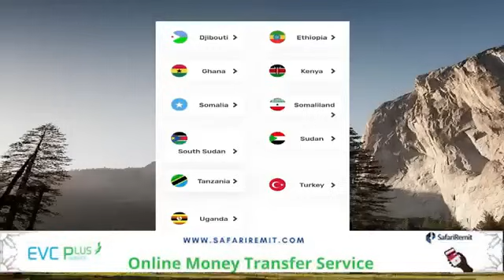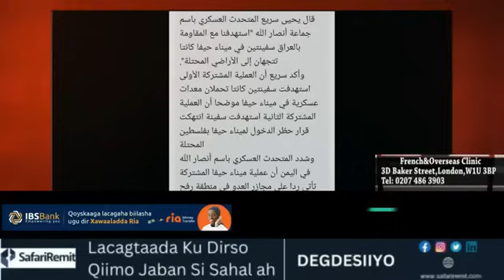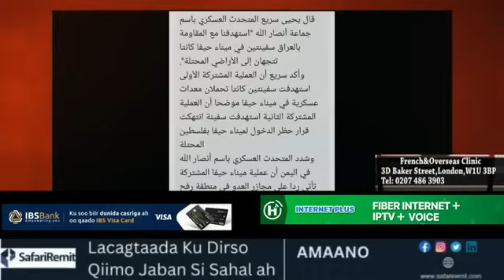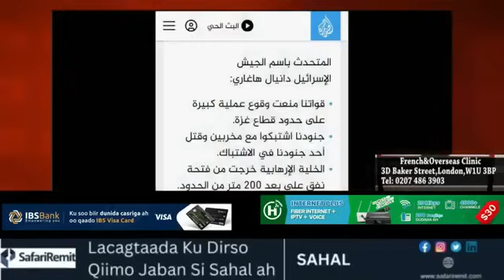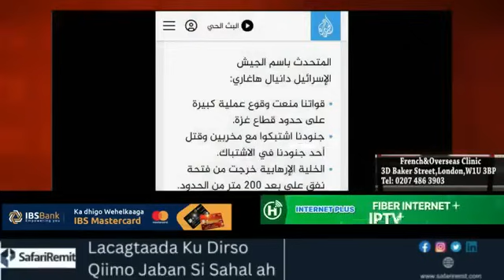Daawo;-Wararkii Ugu Dambeeyey Dagaalka Hda Ka Socda Bariga Dhexe Iyo Israel Oo Fashil Xoogan Kala K